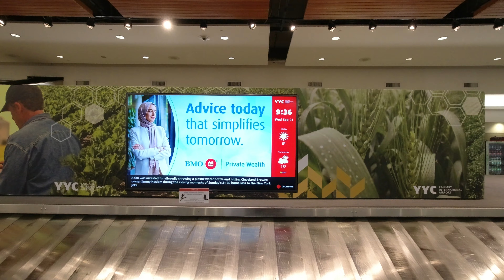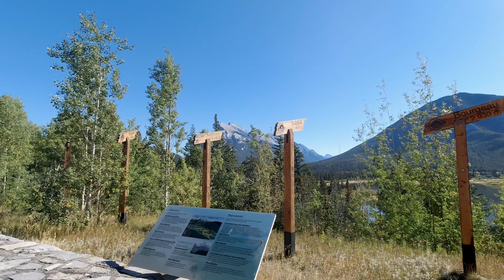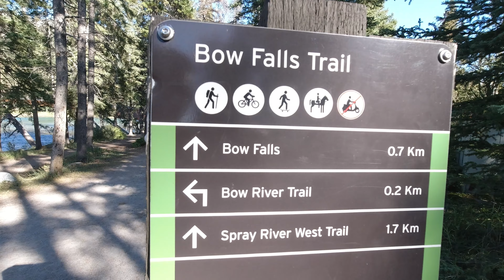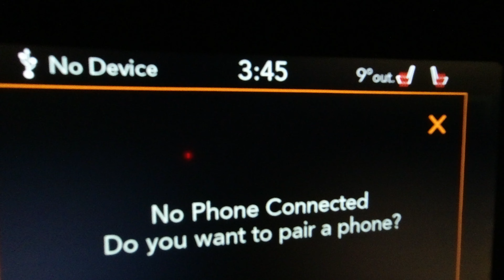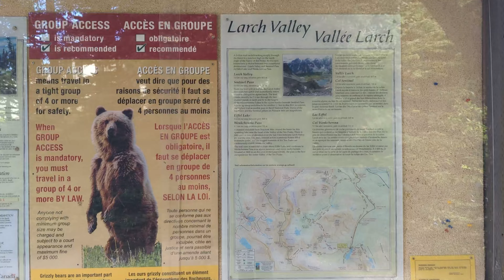Larch Season in Banff: Larch Valley Hike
Banff & Jasper Vlog part 1. Larch Valley hike in Banff National Park. In this short video we also visited Moraine Lake, Morant's Curve, the town of Banff, Vermilion lake viewpoints and Bow falls.

00:00-05:49 Banff & Moraine Lake
05:50-10:05 Larch Valley hike
10:06-10:34 Morant's Curve